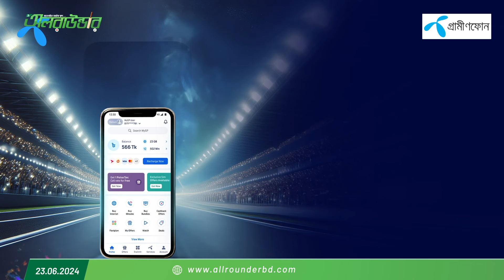সাকিব কি এখন ড্রাইভিং সিটে আছেন? এখানেই কি থামা উচিত? রিয়াদেরও তাই?